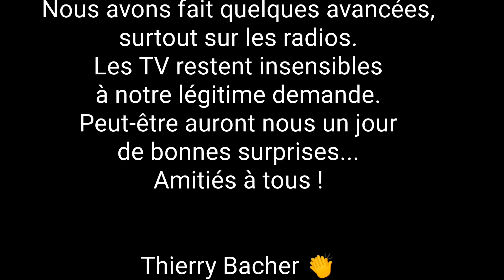Voilà, c'est fini...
Lorsque l'in a fait tout son possible pour la visibilité de Saint-Étienne et que l'on est arrivé au bout de ses efforts, il faut savoir tourner la page... surtout après 3 ans de combat où toutes les tv refusent de parler de la 13ème ville de France. Pourquoi ? C'est encore un mystère !